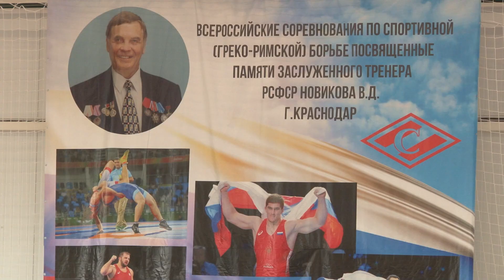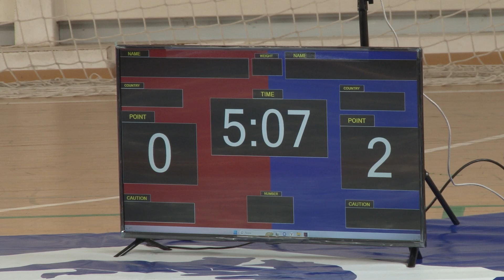На курорте проходит турнир по греко-римской борьбе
Традиционные соревнования стартовали сегодня на базе СШОР №1. Побороться за медали турнира памяти основателя греко-римской борьбы на Кубани Вячеслава Новикова приехали более 100 юных спортсмена.